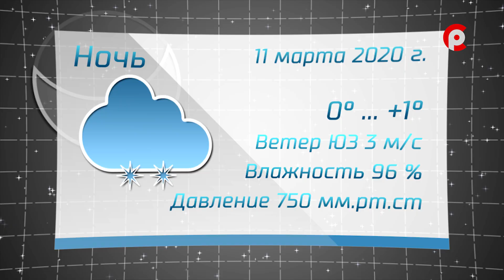Прогноз погоды на 11.03.2020